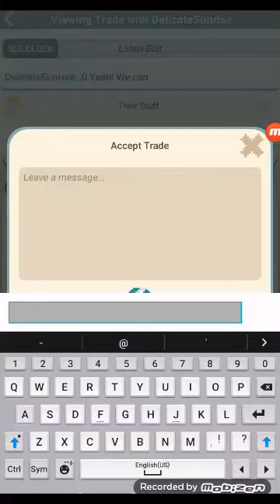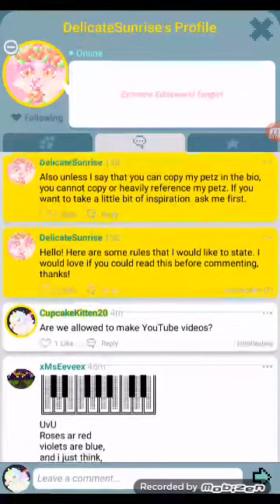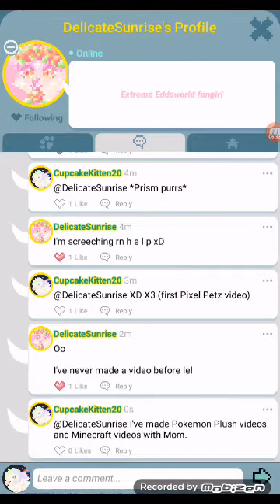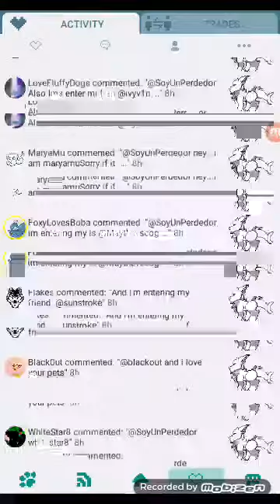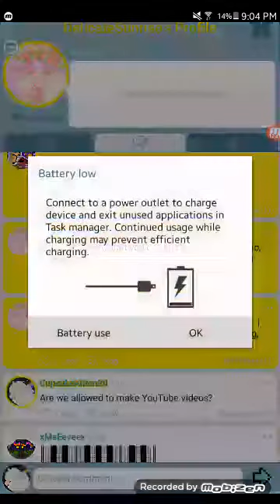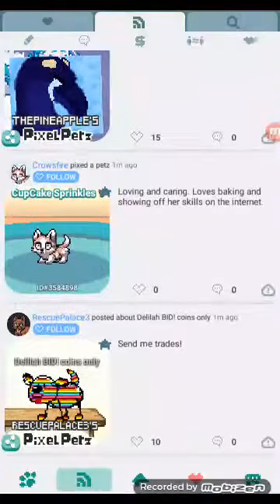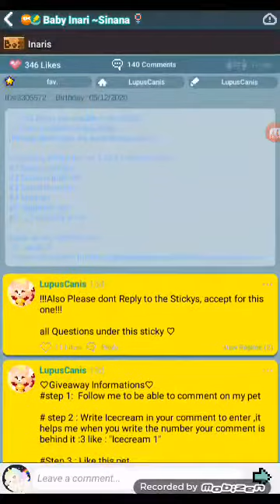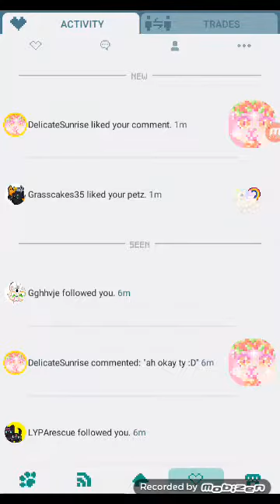Pixel Petz time!!! ❤